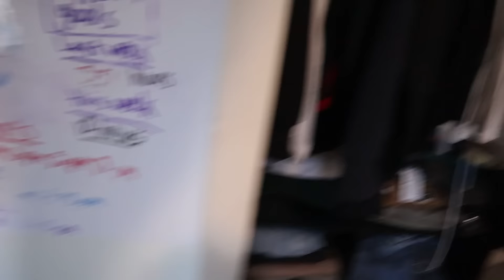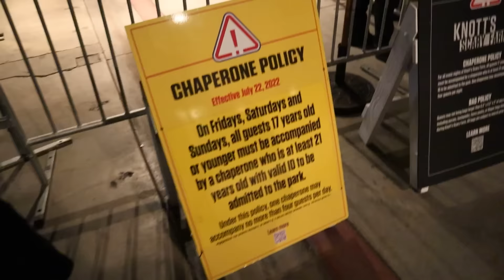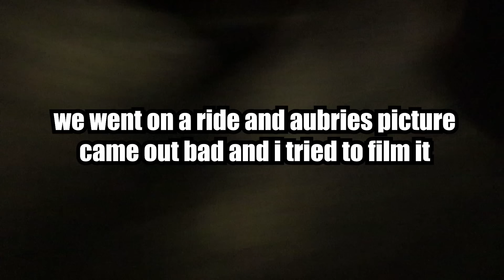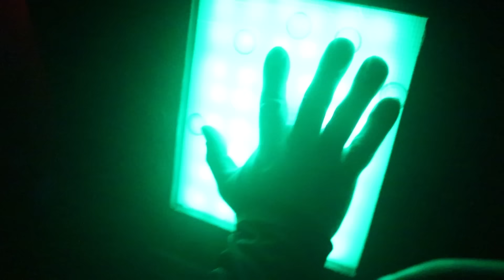Knotts Scary Farm with the Sweeney Family